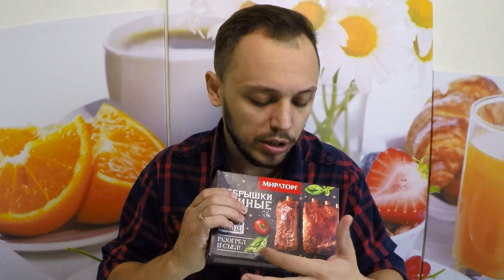Свиные ребрышки разогрел и съел от мираторг обзор еды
Свиные ребрышки разогрел и съел от мираторг кушаем и слушаем обзор еды.Свиные ребрышки гриль! Сегодня мой обзор еды про свиные ребрышки от компании Мираторг – известного производителя российской мясной продукции. Их свиные ребра покупают многие, поэтому всем будет очень интересно, гарантирую! Ну очень простой рецепт! А как приготовить свинину в духовке в домашних условиях смотрим

✅Еда на ура - едим дома, готовим дома! Хочешь узнать, как научиться готовить и варить вкусно на праздничный стол?! Подписываемся на мой кулинарный канал НАЙДИ СВОЙ РЕЦЕПТ - домашняя еда и кухня с Еленой Машнич!

📃Ингредиенты:

 Ребра свиные, вода питьевая, сахар, соль, специи натуральные (семена горчицы, чеснок), экстракты специй (кардамон, тмин, паприка, перец черный, перец чили, сельдерей, лук репчатый), соевый соус (содержит сою, пшеницу). Свиные ребрышки гриль томились как написано на упаковке производителя - при температуре 95 °C более двух часов прямо в упаковке.